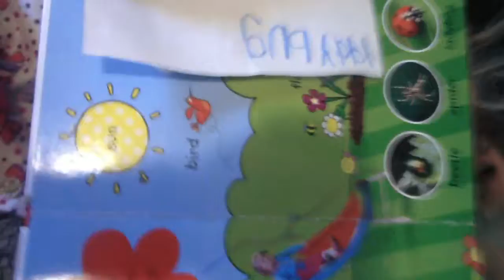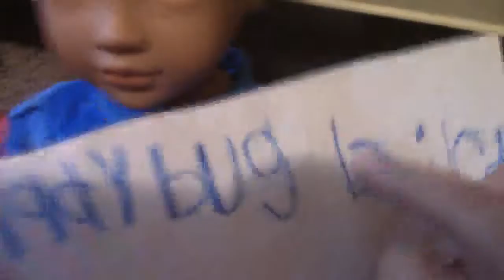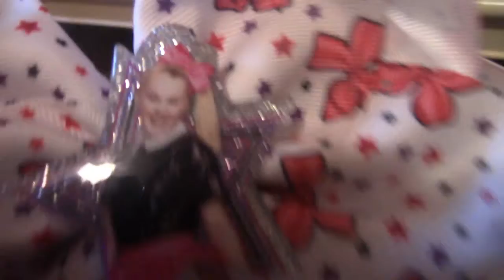JoJo Siwa Doll Plays Guess That "JOJO Bow" Game ! Hide n Seek - Fun Day! LIKE & SUBSCRIBE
In This Fun Video,Jojo Siwa Doll And Sanora Are Bored So They Play Some Fun Games - Like A Cool Game Called "Guess That JOJO Bow  ! Then Pops A Fun Game Of Hide N Seek! They Have A Super Fun Day!!

Welcome To Heyletsplay  Your Super Happy, And Positive Kid And Family Channel That's Full Of Fun- New Imaginative Adventures! Our Plays Are Educational And Teach You How To Recreate Your Own Doll Stories Featuring Scenes That Are Played By:Frozen Elsa and Anna Toddlers, Moana And Maui,Barbie And Ken,Cabbage Patch Kids,Jojo Siwa,Super Heros{Harley Quinn,Super Girl,Wonder Woman,Starfire and Supergirl}! Hey! Lets Play! Has Everything From: Fun Stories,Toy Hunts, Playset Toy Reviews, Toy Unboxing, And Fun Crafts With Our Toys!...Hope You Have A Super Fun Time Watching Our Videos And Have An Awesome Day!! Thanks So Much! Bye Guys!!!